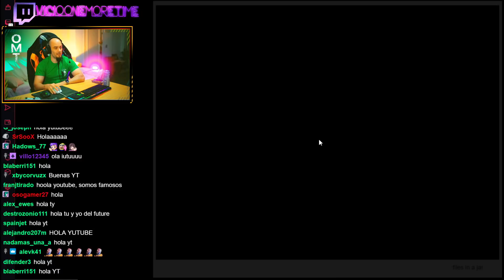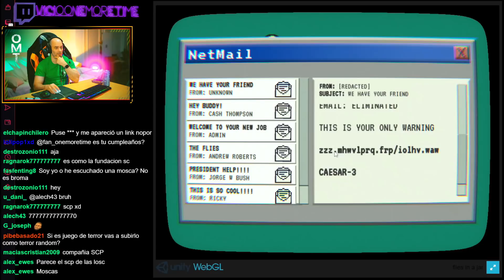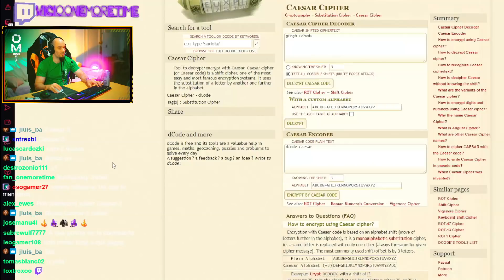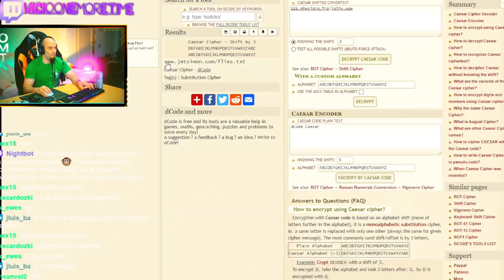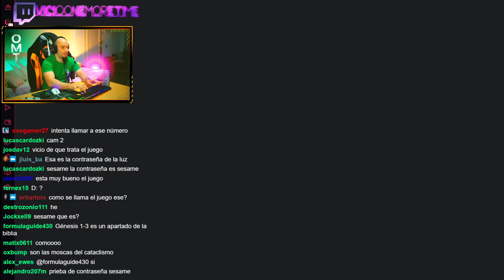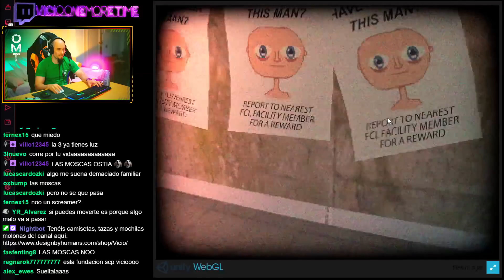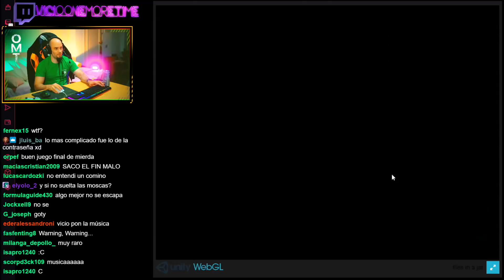TRABAJO EN SCP, RESUELVO LA CLAVE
Mi PC:
CPU: i9-10900k (3.7 GHz)
RAM: 32 Gigas Kingston HyperX Fury Black DDR4 3200Mhz PC-25600
Tarjeta gráfica: Zotac GAMING GeForce RTX 3090 Trinity 24GB GDDR6X